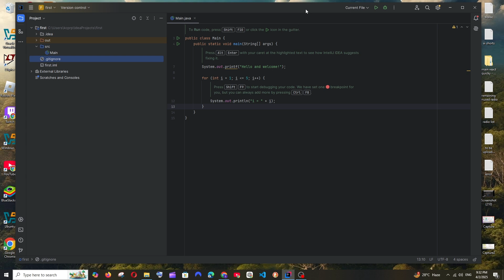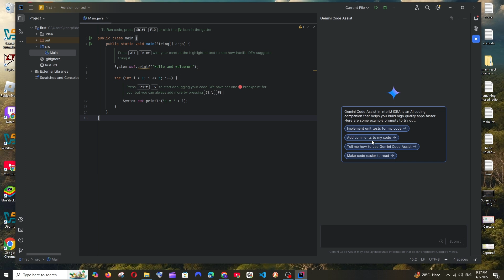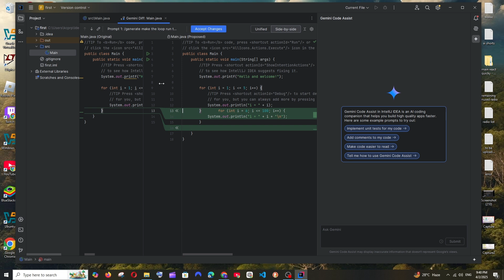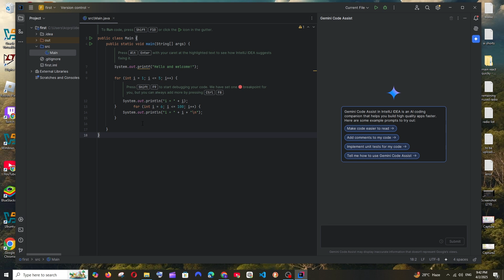How to Setup and Use Google's Gemini AI Code Assist in IntelliJ IDEA Tutorial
In this tutorial we will see how to use google's gemini ai code assist extension in intellij idea ide